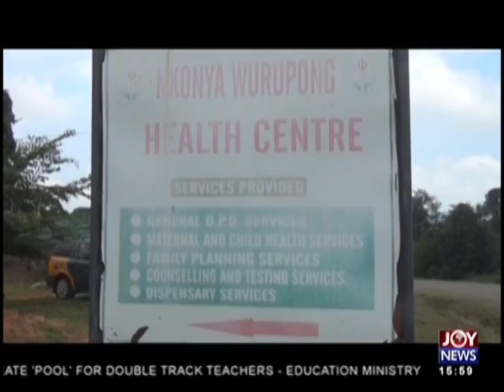Access to Healthcare - The Pulse on JoyNews (6-8-18)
Rotary Club improving access to healthcare in some parts of Ghana